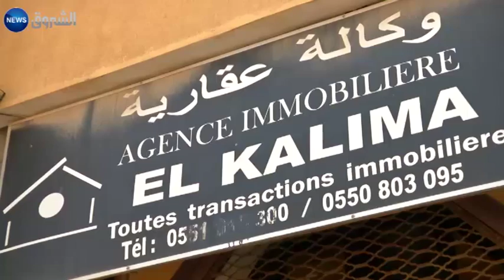الوكالاء العقاريون يطالبون وزارة السكن ببرنامج خاص موجه للكراء